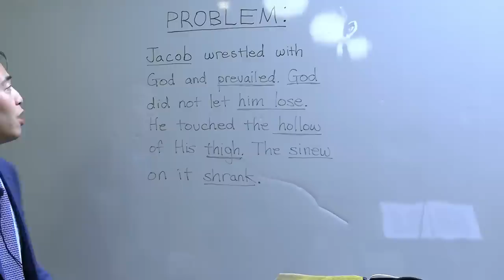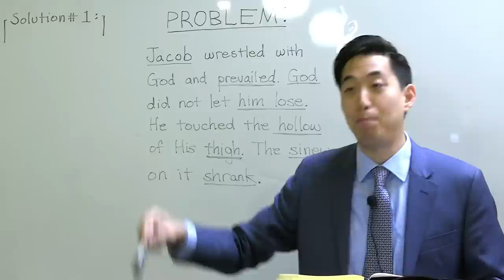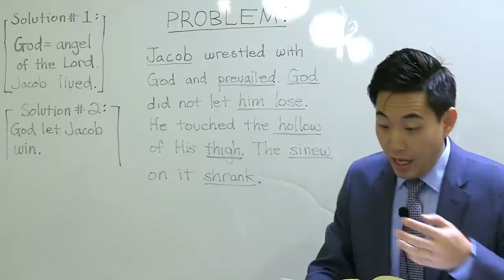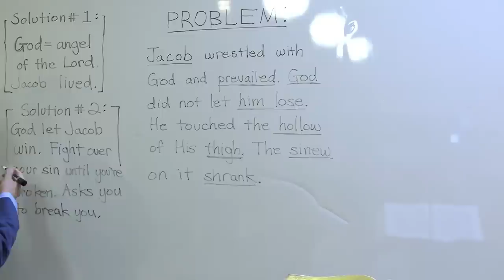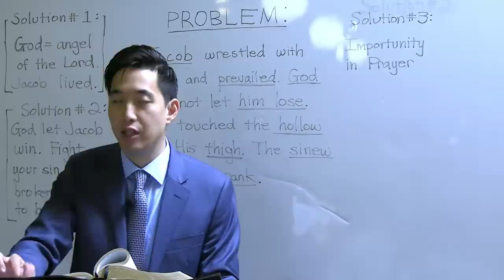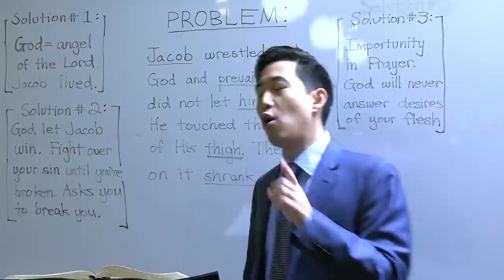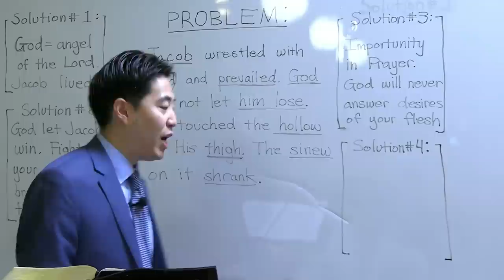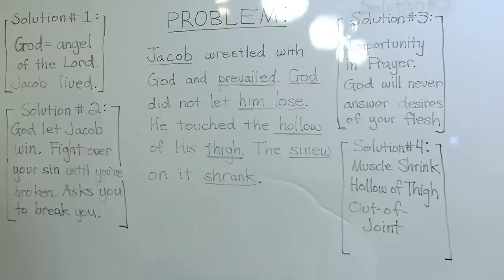UNEXPECTED ANSWER! What is the Hollow of Jacob's Thigh? (Genesis 32:24-32) | Dr. Gene Kim